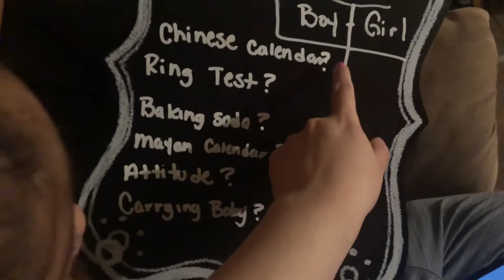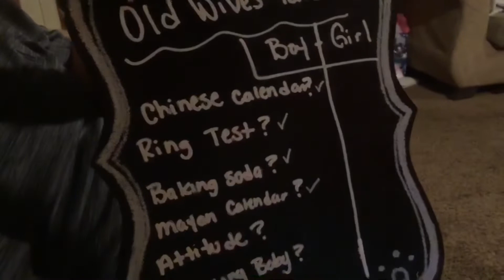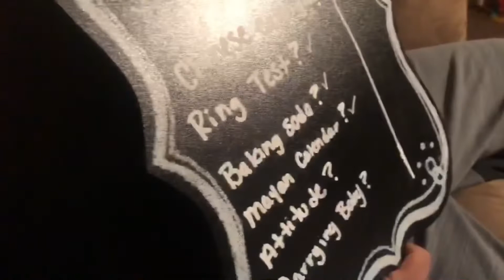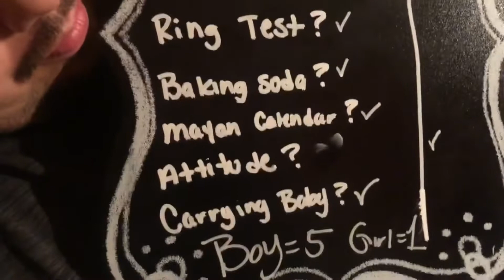BABY GENDER PREDICTIONS💙💗